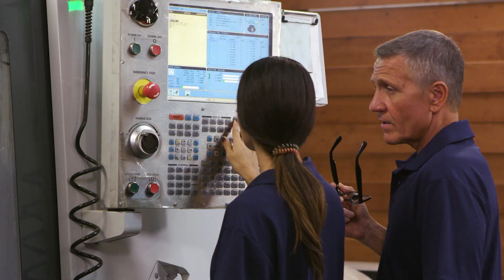Discover How SMRP is Preparing the Next Generation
There is a growing skills gap that threatens the sustainability of US economic competitiveness. An entire generation of skilled maintenance and reliability professionals is preparing to retire with a shortage of younger workers pursuing STEM training. Young workers also lack some of the soft skills needed such as communication and advanced leadership skills.

As a nonprofit professional society made up of maintenance, reliability and physical asset management professionals, SMRP is on the frontline of this growing skills gap – working to develop the next generation of professionals and practitioners within these fields.